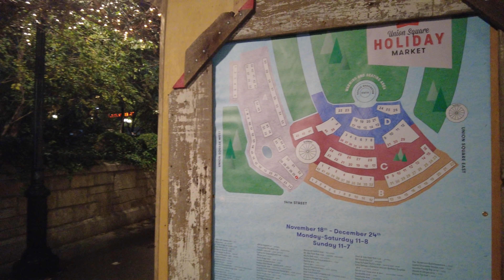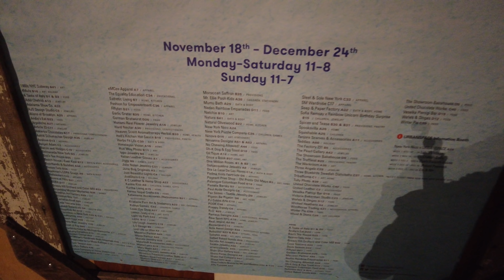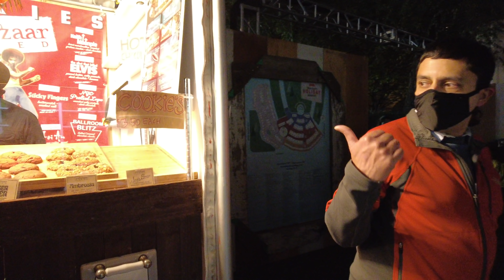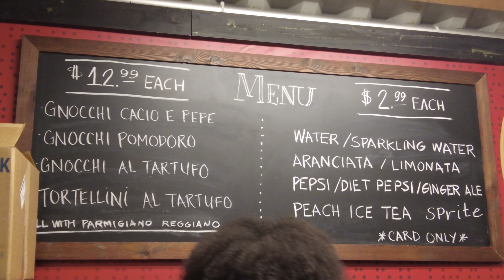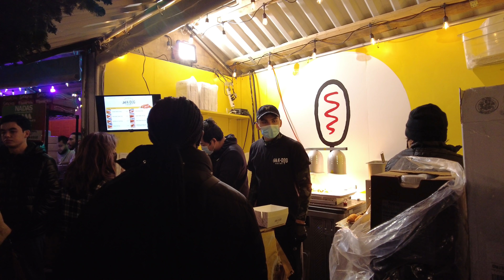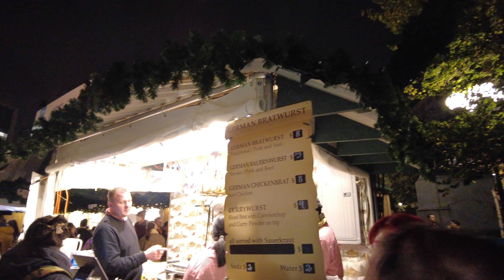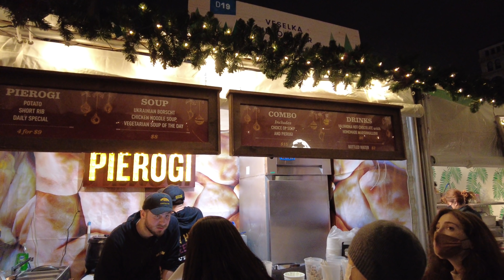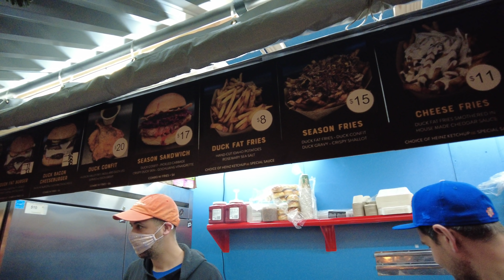✨NYC Christmas✨Walking Union Square Holiday Market 2021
The Union Square Holiday Market is a popular attraction during the Holidays. It is here until December 24, 2021 and was founded in 1993 by Eldon Scott of Urban Space NYC. It features many different stalls including food, accessories, scents, and more! All the stalls are independent small businesses and are selected before they can participate.

💲 Support Me 💲

😀 Social 😀